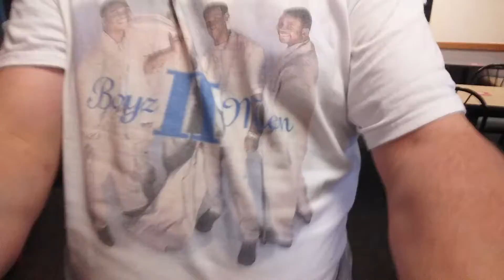a dose of landis landis is views pt 2 the other closing raw